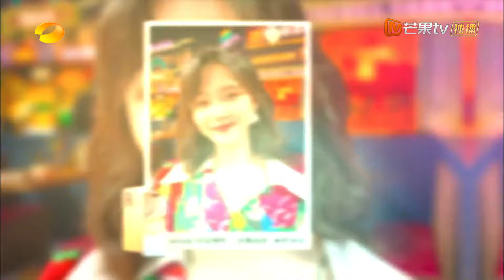【抢先看】 谭松韵在线演绎笑中带泪 仿佛用眼神演完了一整个故事！《你好，星期六》Hello,Saturday丨MangoTV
你好星期六，精彩看不够！下载芒果TV国际APP ，更多爆款内容第一时间抢先看，精彩配音、多语言字幕等你来pick！PC用户可登陆芒果TV国际官网
或【加入会员】 ，2022年1月1日起每周六晚《你好，星期六》会员抢先看正片！非会员每周一晚20:00YouTube芒果TV官方频道首播！请跟我们一起，青春接力！